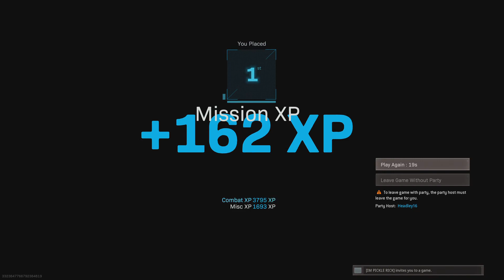2 of 4 in a row